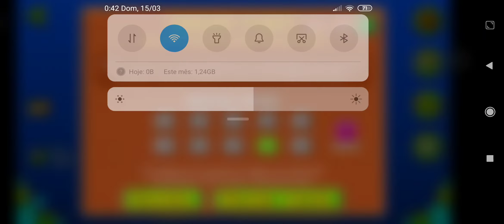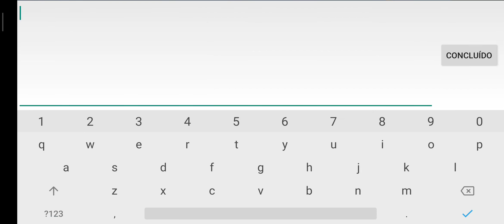My First Collab and Old! - GoldeN FunkY (Insane 9⭐?) by Martim123 (Me) and More! | GD 2.11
Surprise! There is.. This level is FINALLY OUT! Enjoy it.. This level have a Longggg Time :)